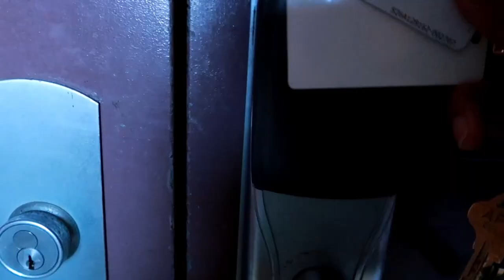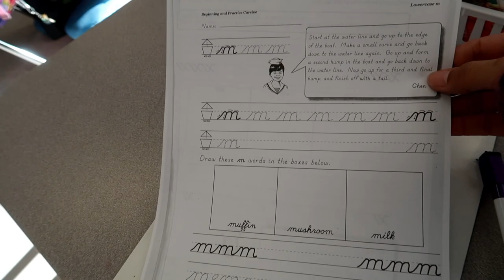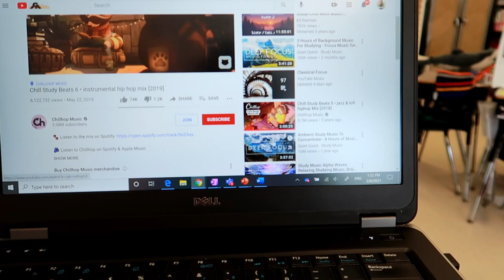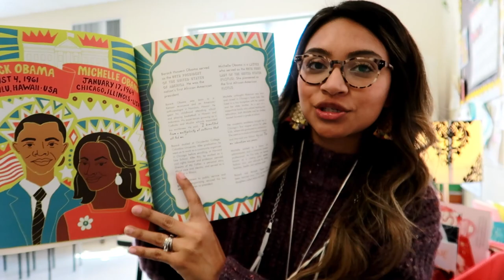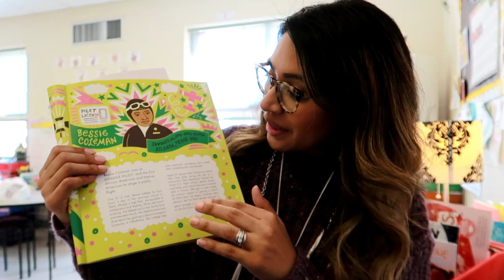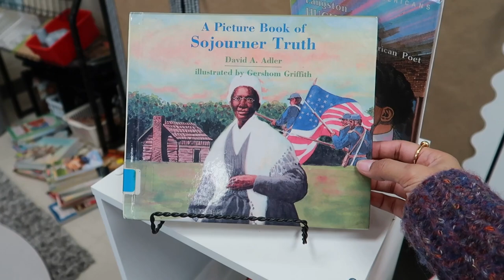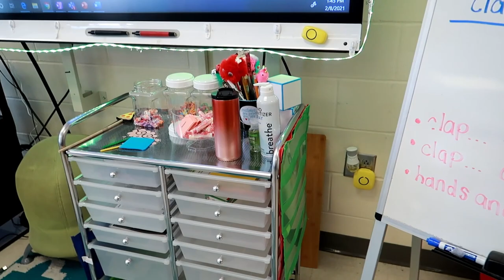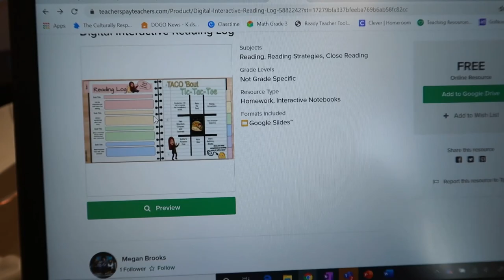DAY IN MY LIFE | Black History month, desk arrangement, face shields for desks, digital reading log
In today's video, I am sharing a day in my teacher life! Teaching during this time has got me super busy, but I hope you find something in this video that brings you joy, happiness, or motivation.

My name is Maritza and I am a new Dual Language Immersion teacher in the state of North Carolina. I teacher a multigrade classroom of 3rd, 4th and 5th graders. We are a military family and we have moved around a bit. If you are new, welcome and if you are returning to watch thank you for all your support and encouragement! On this channel, I share a variety of teaching and lifestyle content. I love to share with you my passion for teaching, my family, and things that make me happy.

P R O M O T I O N  L I N K S:

B U S I N E S S  I N Q U I R E S   E M A I L:

C R E D I T S:
☀︎︎KR Productions
☀︎︎Intro/Outro made by ItzKellBell
☀︎︎Santa Music by no copyright Infraction
☀︎︎Ikson nocopyright music